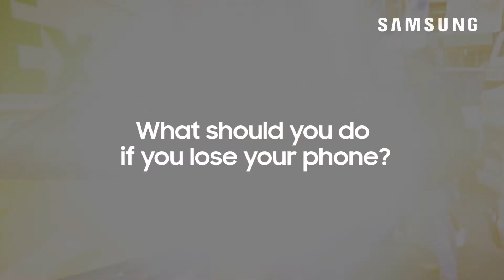Stolen Phone? Here's What You Should Do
Each year more than 5 million phones are lost or stolen in the U.S., but how many of those users follow the right protocol in the aftermath? In this video Jon Wong, director of product marketing in Samsung's B2B Mobile division, speaks with Samsung Video Correspondent Natalie Zfat about how Samsung's Knox technology reduces the risk of compromised data.